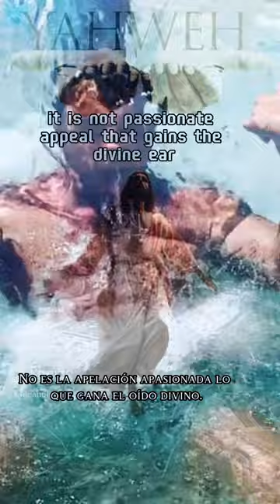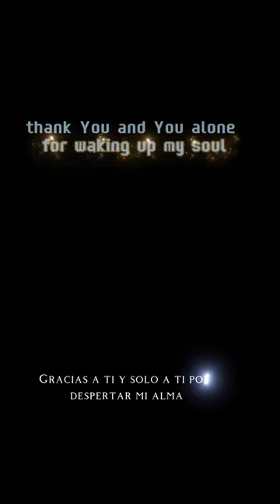Let God Do The Work: Your Stress and Anxiety Means Your Faith is Lacking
In times of uncertainty and doubt, it’s essential to surrender our troubles and worries to the divine embrace of God. By releasing our burdens, we open ourselves to His infinite wisdom and love, trusting that He holds the master plan for our lives. In faith, we relinquish control, knowing that every step we take is guided by His divine purpose. As we walk this journey, remember that God’s intentions are always for our highest good, and His grace carries us through every challenge. Embrace His presence, for He is with us every step of the way, illuminating our path with hope and reassurance. Trust in His divine timing, for in His hands, all things are made perfect.

En tiempos de incertidumbre y duda, es esencial rendir nuestras preocupaciones y angustias al abrazo divino de Dios. Al liberar nuestras cargas, nos abrimos a Su sabiduría y amor infinitos, confiando en que Él tiene el plan maestro para nuestras vidas. Con fe, renunciamos al control, sabiendo que cada paso que damos está guiado por Su propósito divino. Mientras recorremos este camino, recuerda que las intenciones de Dios siempre son para nuestro mayor bien, y Su gracia nos lleva a través de cada desafío. Abraza Su presencia, porque Él está con nosotros en cada paso del camino, iluminando nuestro camino con esperanza y seguridad. Confía en Su tiempo divino, porque en Sus manos, todas las cosas son perfectas.